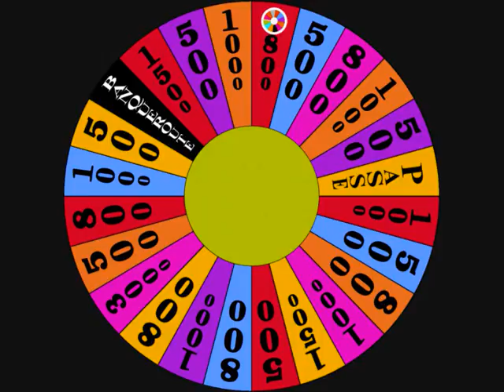Bruitage joker La Roue de la fortune 1995-1997